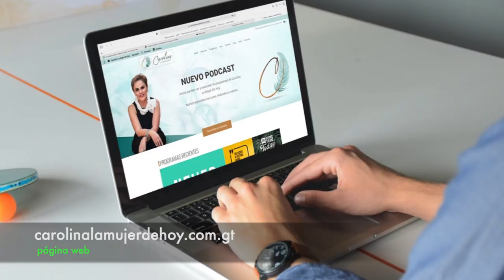19. ¿Existe el fracaso? | Eileen Menegazzo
Hoy me acompaña Eileen Menegazzo para hablar del fracaso. ¿Existe realmente? si siempre hay aprendizaje podriamos empezar a llamarle de otra manera que nos afecte menos, que sea más ligero para nosotros. Con Eileen hablamos de esto y nos ayuda a soltar puntos de vista sobre el fracaso porque en esta vida todo suma incluso aquello que antes consideramos como un error. Que lo disfruten.

Ingresa a y se parte de esta tribu de almas conscientes.